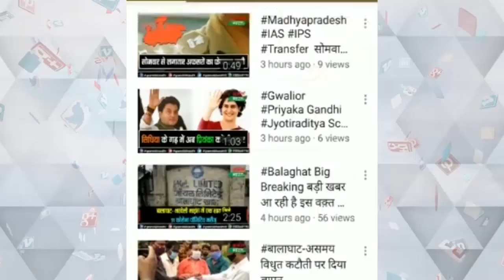दतिया के विकास के लिए सब के साथ सब के विकास में सहभागी बनना हमारा फर्ज नरोत्तम मिश्रा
सेन समाज ने हमेशा समाज व देश हित में काम किया हैः गृहमंत्री
सेन समाज की प्रतिभाओं का सम्मान किया
गृहमंत्री LIC द्वारा आयोजित अभिकर्ता सम्मान समारोह में भी शामिल हुए